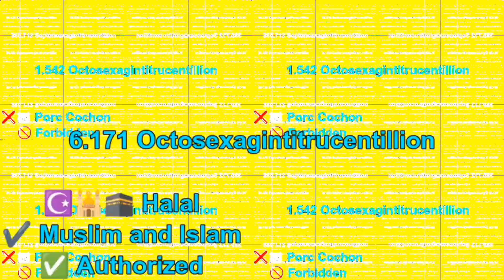You're Too Slow Continues to 1 Septuagintitrucentillion Times